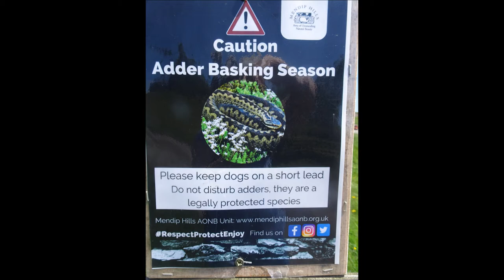A Cheddar Circular Hike, Part IV,' Velvet Bottom To The Aerial Masts'by Sheila, June 14th 2021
Up towards the aerial masts after leaving Velvet Bottom---